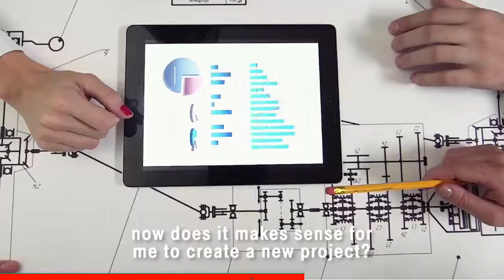Straight Property Talk EP56: Why Take Advantage of 2019 Post-Handover Plans